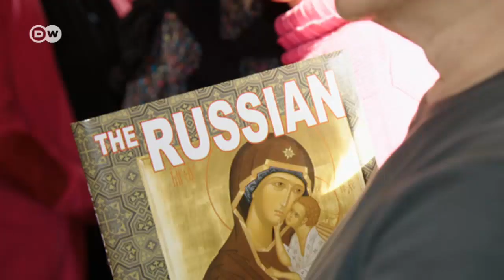All aboard the Tsar's Gold | DW English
The Tsar's Gold is a Trans-Siberian train that was built to serve the former Soviet elite. Its opulence is still enjoyed today by people looking for luxury and elegance while travelling on a train.